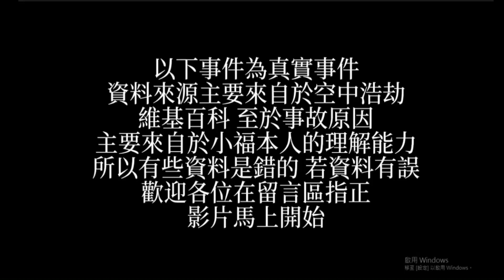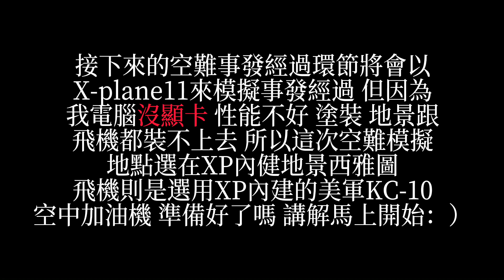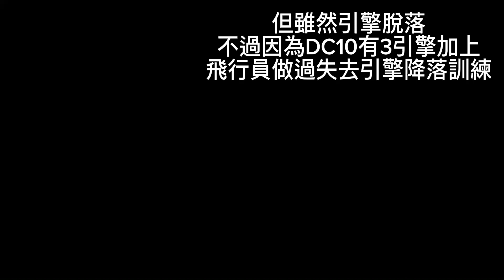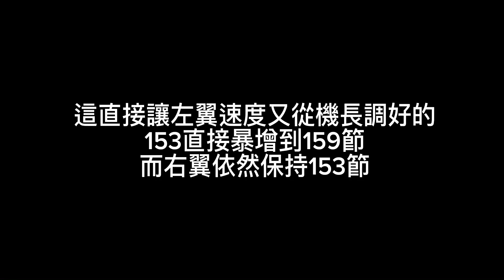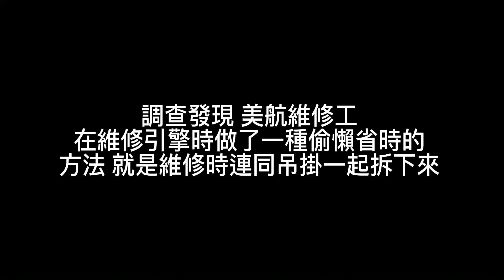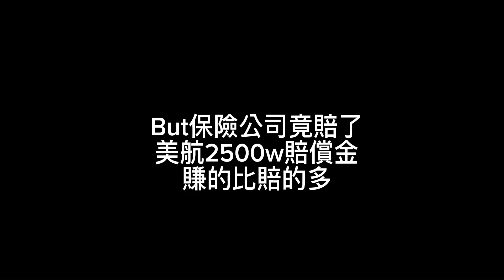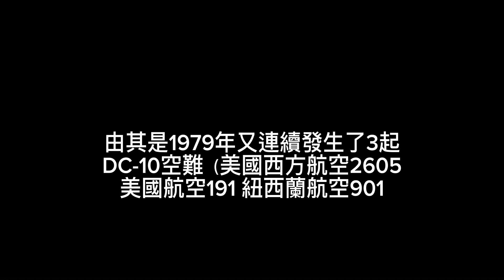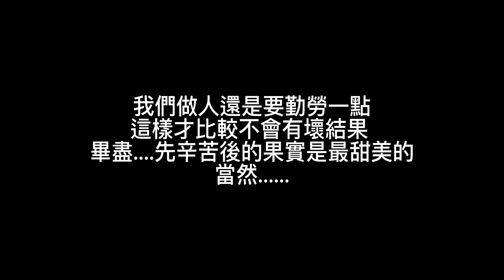我在電視中看見了”自己的死亡” 美國航空191 DC-10到底多危險 竟然比737 max還危險⚠️ American Airlines flight 191